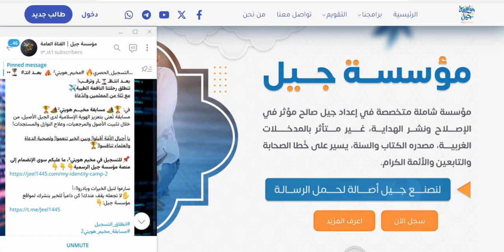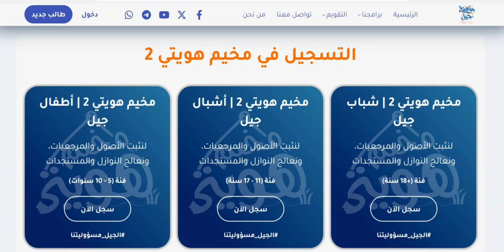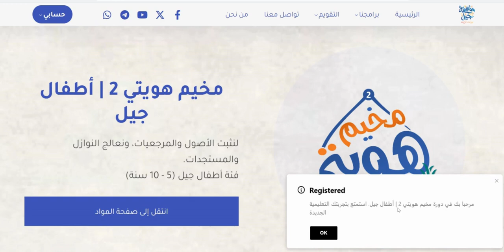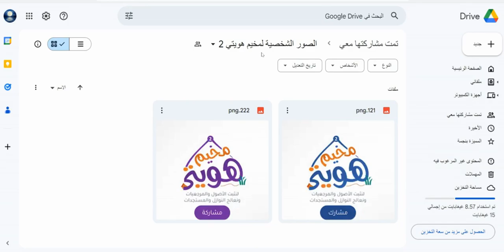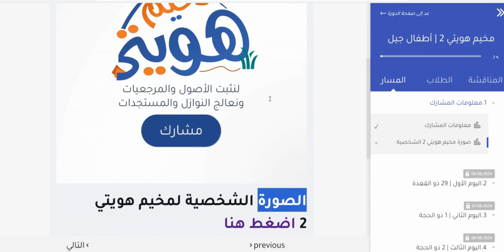شرح فكرة مخيم هويتي 2 و تفاصيل التسجيل في منصة مؤسسة جيل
أجيالنا، شبابنا، أشبالنا، أطفالنا📣

🔹شمِّــروا السـواعد
🔹وحضِّـروا الأقلام والدفاتـر
🔹واستعينـوا بالله تعالى
⬅️إليكم، تفاصيل وشرح فكرة مسابقة مخيم هويتي، وكيفية التسجيل✍️

📍للتسجيل في مسابقة مخيم هويتي تجدون رابط التسجيل مثبت على قناة مؤسسة جيل